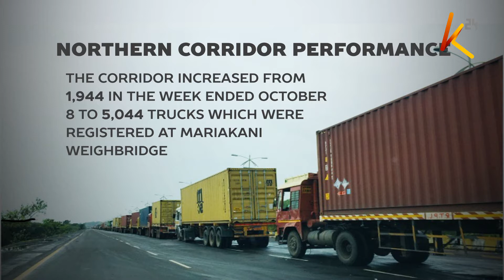Operationalization of SGR -Cargo transporters to enjoy service from the port of Mombasa to Malaba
Huge cargo transporters will now enjoy seamless service from the port of Mombasa to Malaba and to the East African region in a safe, reliable and cost-effective way. This is according to  Kenya Railways corporation manager Phillip Mainga. According to Mainga, the railway line comes as a relief to the investors who in the past were forced to wait for long hours to access their cargo.